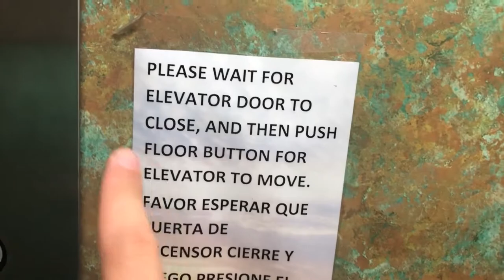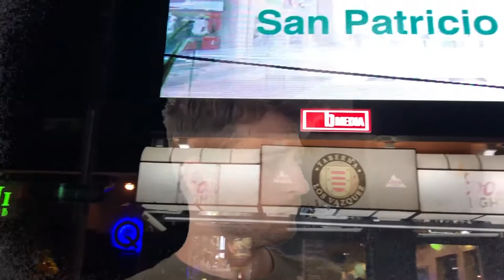NIGHTMARE getting to San Juan! ( Had to get a drink...)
Drunken adventures.